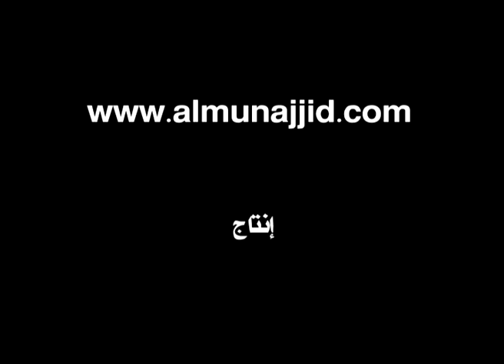منهج السالكين آداب قضاء الحاجة1 - المنجد 4/6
شرح منهج السالكين
آداب قضاء الحاجة1